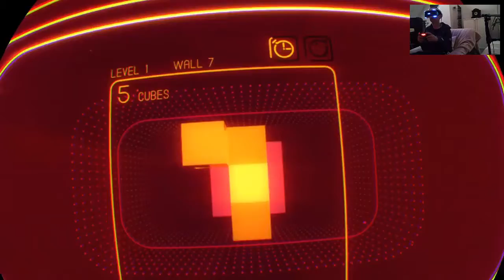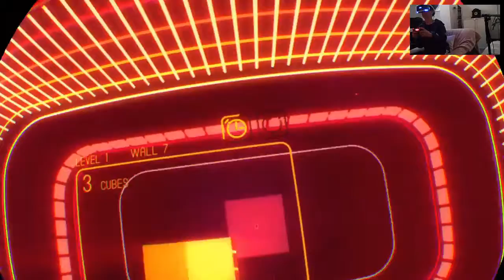Super Hyper Cube Sony VR PS Pro Gameplay /Trance17TV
Trance17 TV - The number 1. for you !!
electronic music & gamerscorner & more
# Playstation VR & PS4 Pro NEU IM PROGRAMM!! #

(language:german & englisch)
-bester Elektro-Pop aus der Eigenkomposition
 von  TRANCEACHE
(brand new electro musik produced by TRANCEACHE )
# Themen: #
 -Let`s Play`s/Gaming News für folgende Plattformen:

 -V-log´s